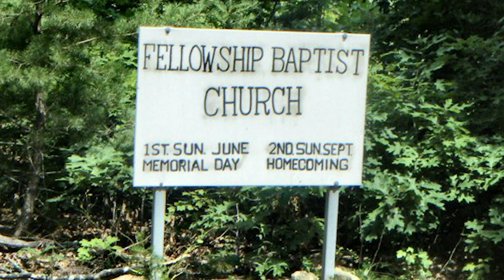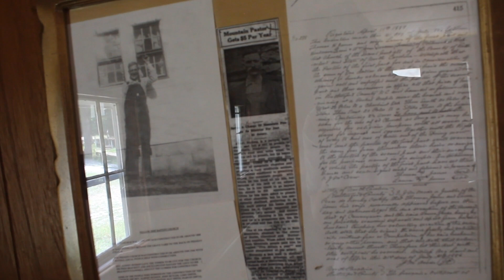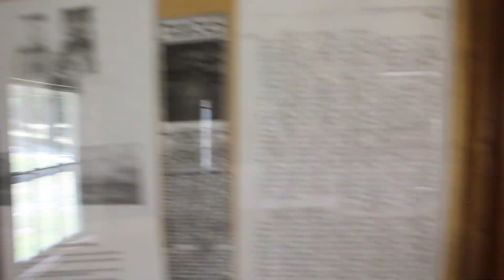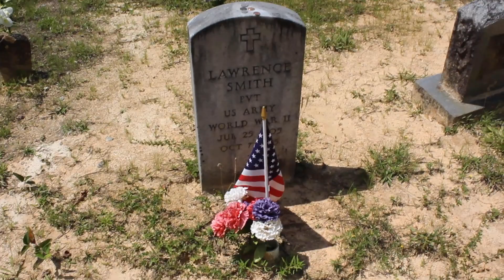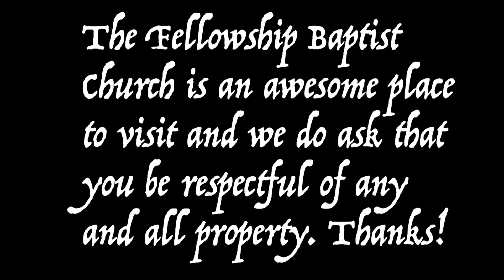Fellowship Baptist Church Tour & Ghost Stories - Golden Valley, North Carolina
Fellowship Baptist Church was built around 1888 and it is in the mountains of Western North Carolina. The small church has a rich history in Rutherford County the small church has been a beacon for several generations. In the video you will see what the church looks like and you will also get to hear some of the history behind the small church. From our experience at the church we believe there is no paranormal things at the church because of the great environment and the loving atmosphere.

The church is located in Western North Carolina in a small town called Golden Valley. It is a 2 mile drive up a gravel road to reach the church. While on the way to the church you cross a creek and we do recommend you either drive a truck or a 4WD vehicle to the church.

My name is Dylan Henson and I am majoring in Broadcasting and Audio Production. Me and my friend Trey Lawson decided to start a mini-documentary series about historical places in our area.

The Fellowship Baptist Church is an awesome place to visit and we do ask that you be respectful of any and all property. Thanks!